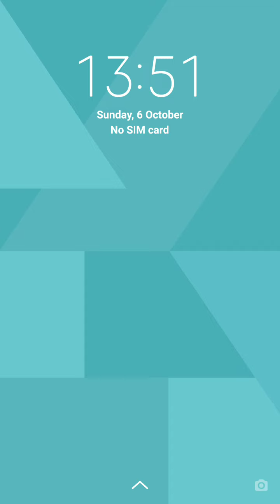Word Cookies Daily Puzzle October 6 2024 Answers